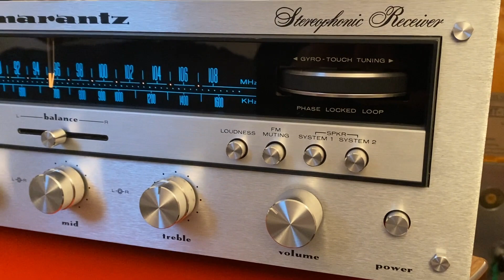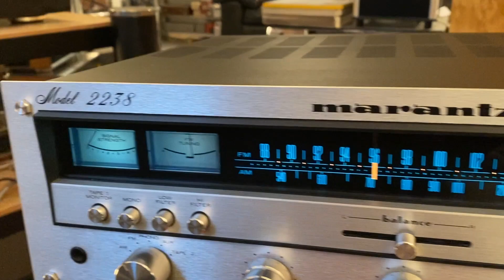MARANTZ MODEL NO. 2238 E RECEIVER VINTAGE 70ER JAHRE